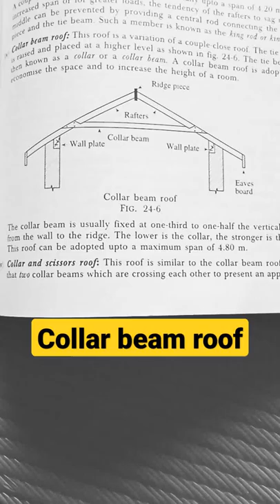Collar beam roof